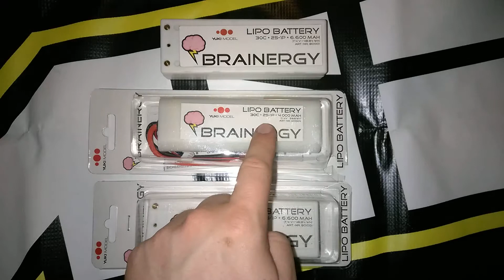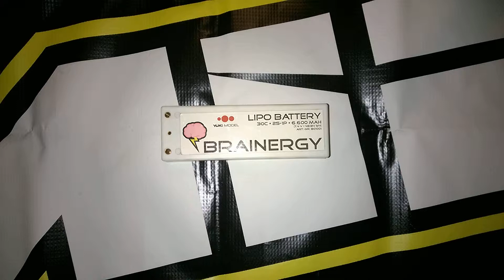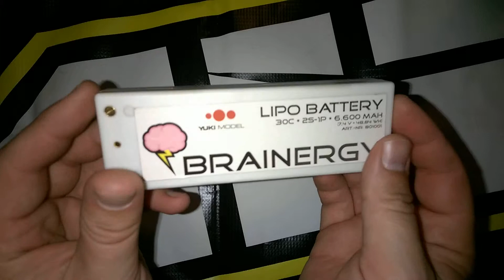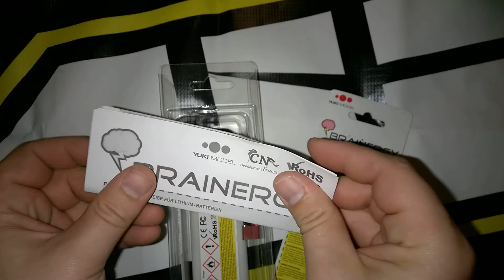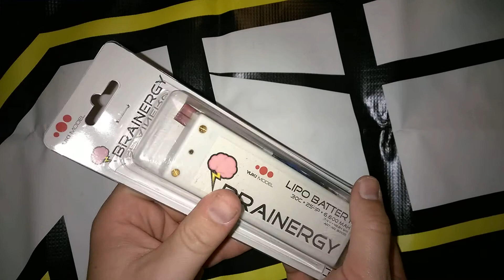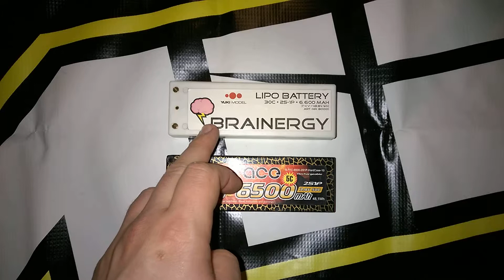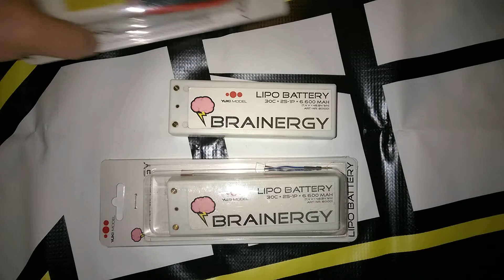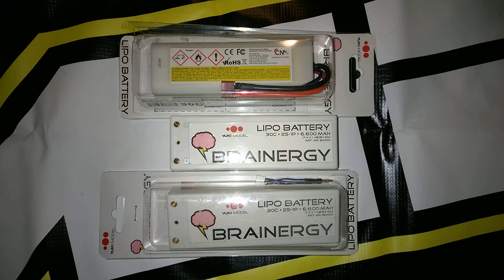Localhopupshop Brainergy Lipo review.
Hierbij de review van brainergy, omdat er nog geen van was en dat de lipos wat aandacht verdienen. Goei spul :)